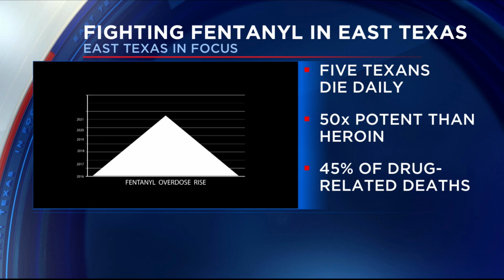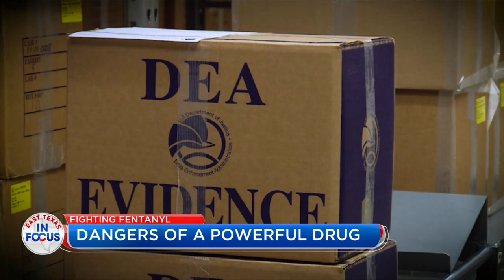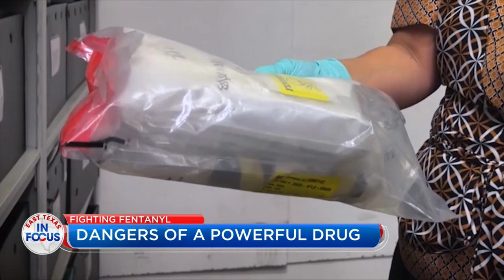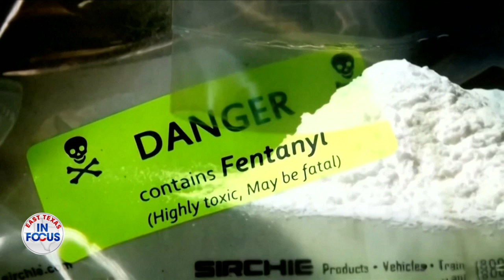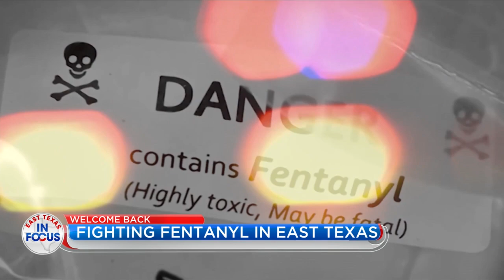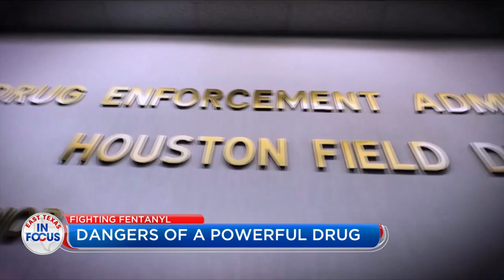IN FOCUS: Texas law enforcement fighting the fentanyl crisis